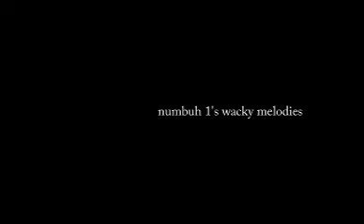cmv oh, santa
how long will santa arrive? let's find out